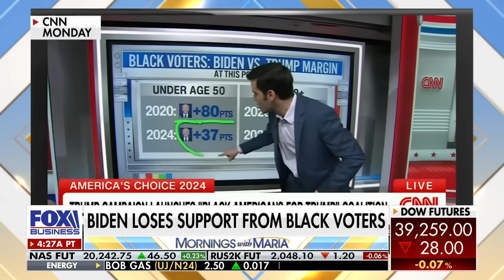This is a ‘devious, evil’ move by the Biden admin, GOP rep argues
Rep. Burgess Owens R-Utah, argues that Donald Trump will allow America to return to the country ‘we envisioned’ during an appearance on ‘Mornings with Maria.’